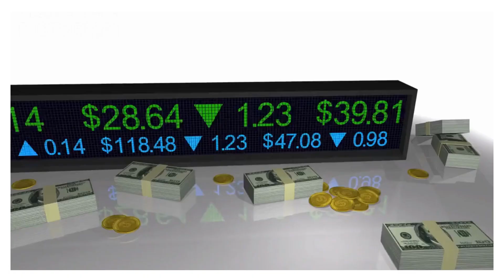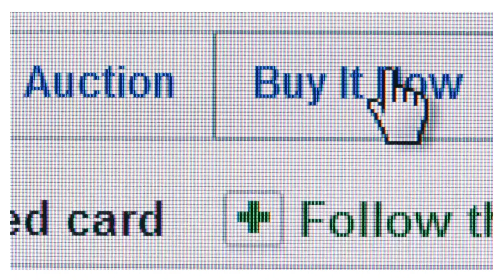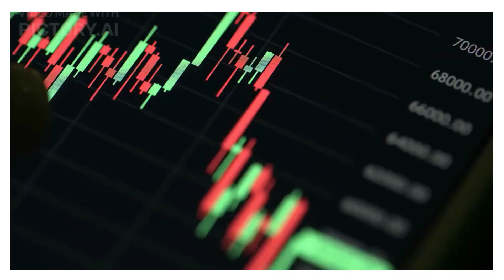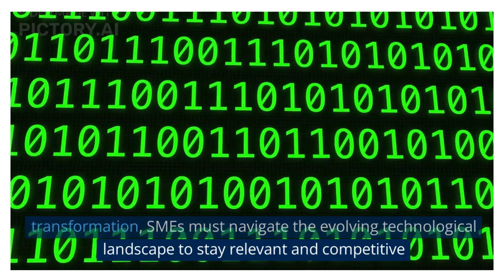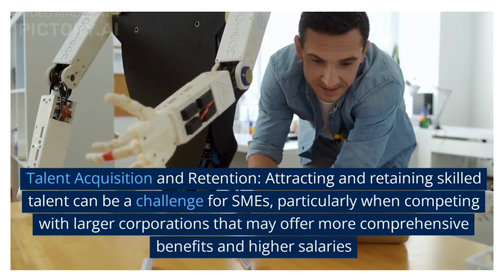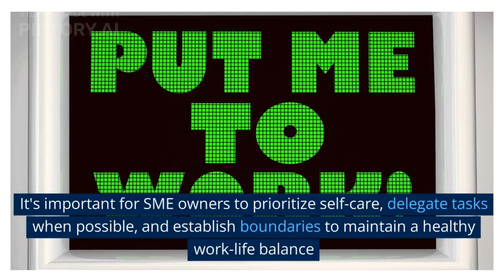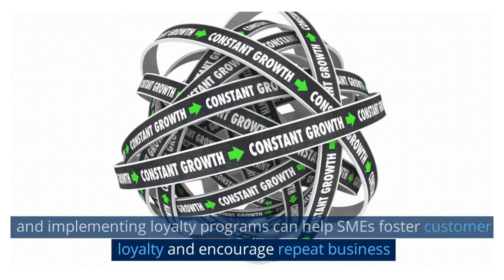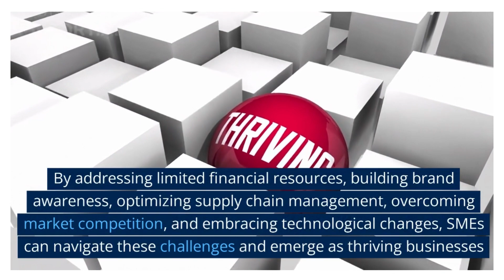Challenges of Small and Medium Enterprises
SMEs in developed countries face financial and economic obstacles to their development. Economic obstacles are weak economy, tax burden, high exchange rate and lower purchasing power of consumer and high inflation rate. Some of the factors that affect business success of SMEs are an entrepreneur characteristics, characteristic of SME, management and know-how, products and services, customers and markets , the way of doing business and cooperation, resources and finance, Strategy, external environment; and internet.